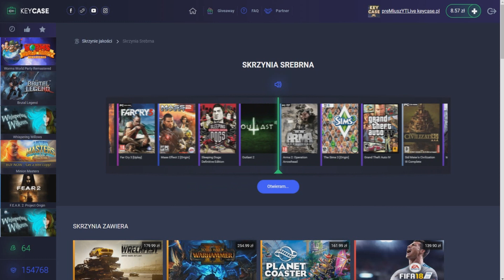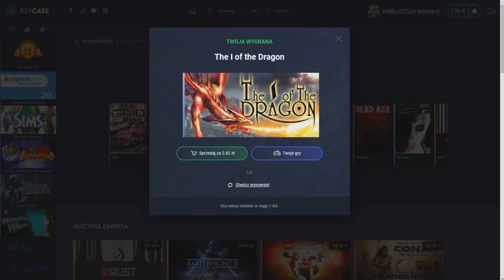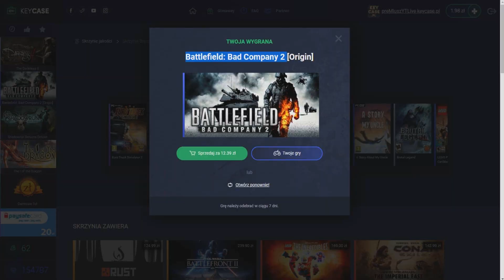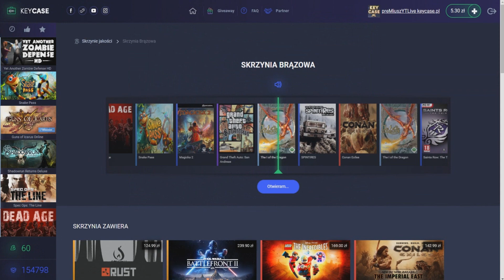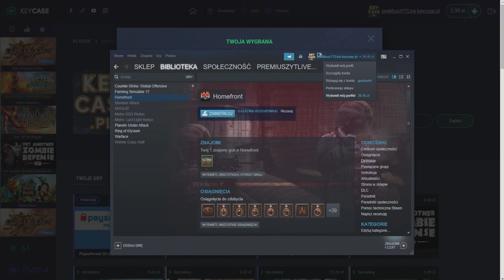🔥 OTWIERANIE SKRZYNEK KEY-CASE.PL! 🔥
Siemaneczko !!

Witajcie w tym o to filmiku z otwierania skrzynek na stronie
key-case.pl

    💲►MÓJ REFKOD💰-- ►preMiusz

Jeżeli ktoś lubi słuchać muzyki lub szuka didżeja to zapraszam na ten kanał Yt: